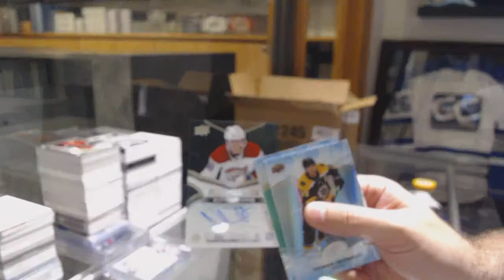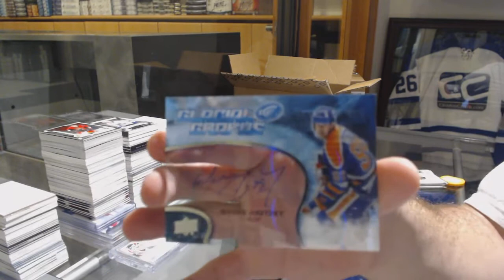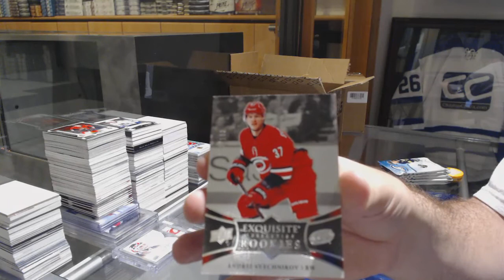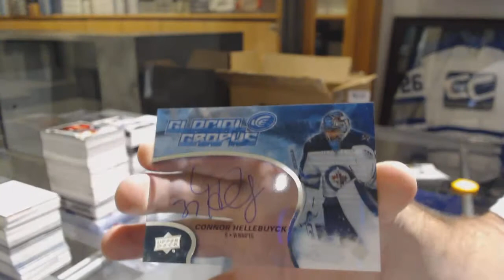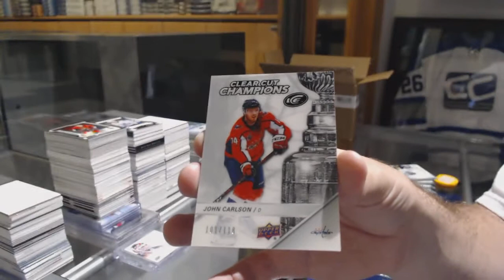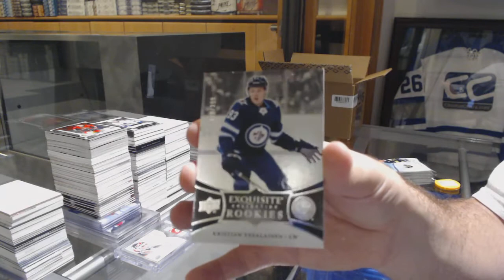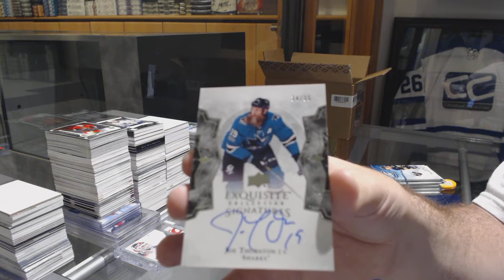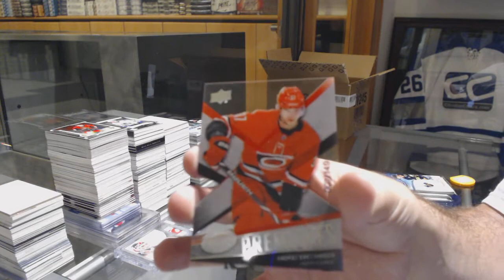18-19 Upper Deck Ice Hockey 20 Box Case Break - C&C GB #9618